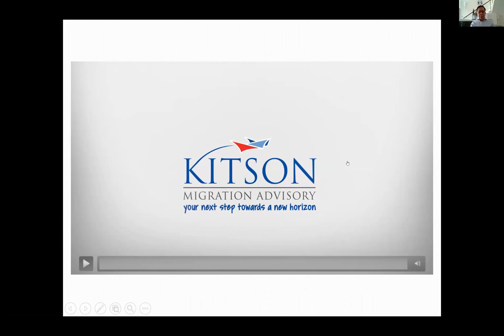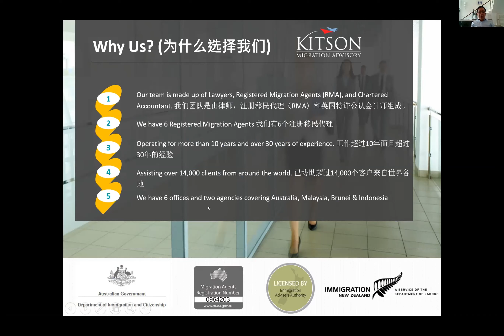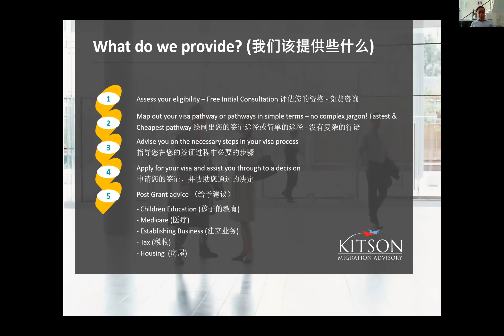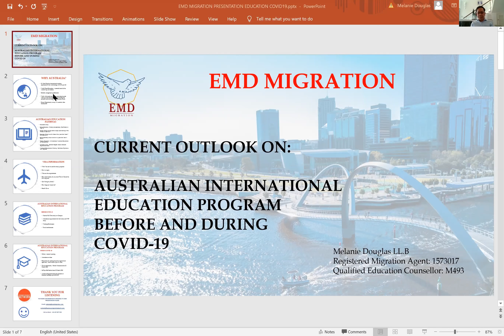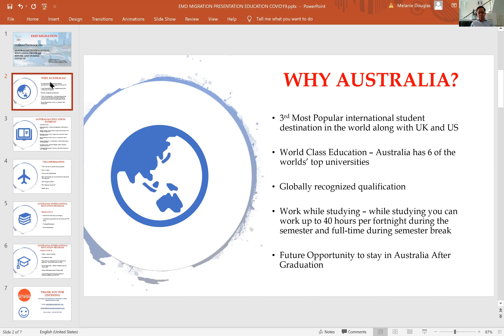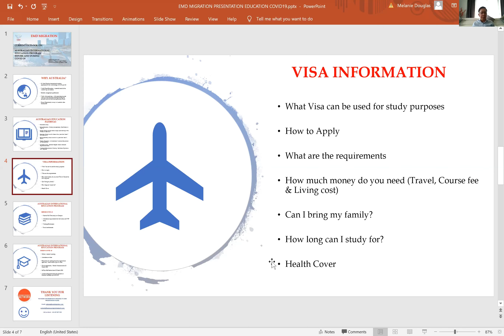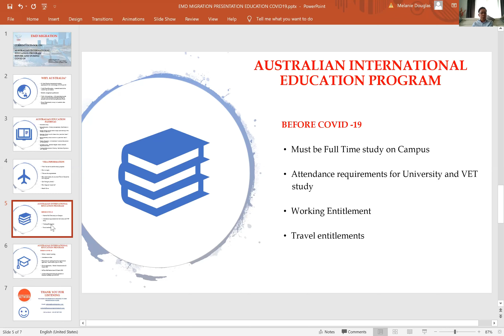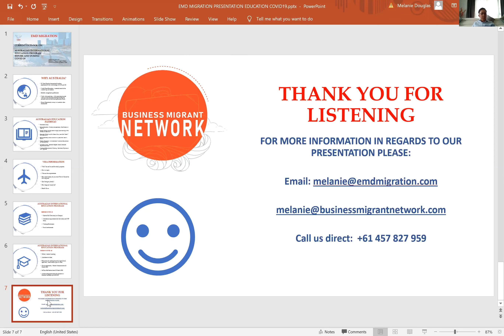[Study in Australia] The Current Outlook of Australia Education & Migration during Covid-19 澳洲留学与移民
Forum hosted by our senior registered migration agent Dato' Michael Yong (MARN 0964203) and Melanie Douglas (Registered Education Agent M493 & MARN 1573017).